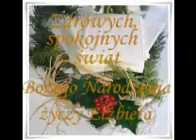Moje Życzenia na Boże Narodzenie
Jest taki czas, co łzy w śmiech zmienia,
jest taka moc, co smutek w radość przemienia,
jest taka siła, co spełnia marzenia…
To właśnie magia Świąt Bożego Narodzenia.Zdrowych...Spokojnych Świąt Bożego Narodzenia- życzy Elżbieta S.